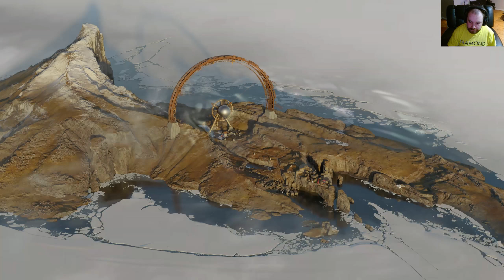Deathloop (PC) - Part 2 - TIME TO CHEAT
Hope you enjoy this video of me being borderline unable to record. Cheers